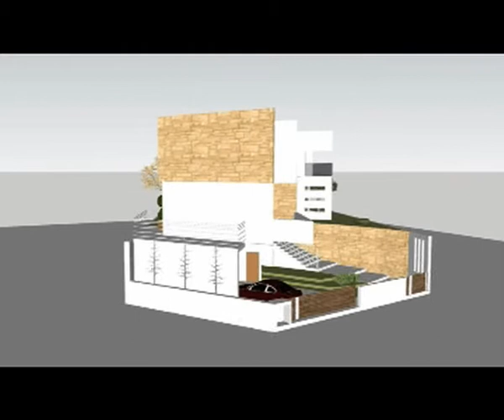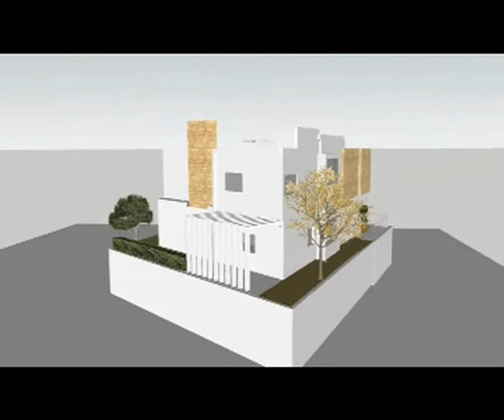B. bsol House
new house under planning . 2009
at reina city near nazareth , israel.

Architecture by : Rami Kopty

K. Arch +